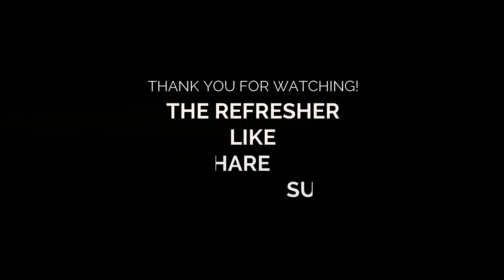Ocean Video | The Ocean View | Relaxing Ocean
Welcome To The Refresher!